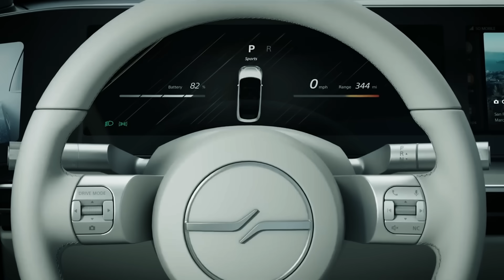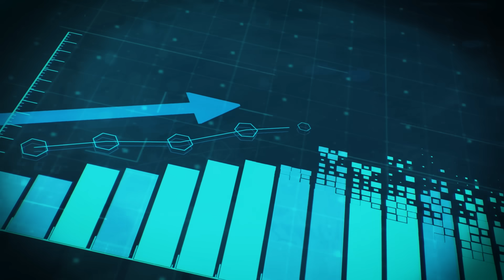The Electrifying Journey Of Automobiles | EVs THAT INSPIRE | Episode 1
Did you know there was a car called the Electrobat? And no, it wasn't a Batmobile, but it did pave the way for electric cars globally. While today's popular EVs use the swankiest of technologies, their beginnings were quite humble.

The idea was very much there, but the science behind it was still evolving. Siddharth Vinayak Patankar takes you on an absolutely wondrous journey through the genesis of the EV, bringing some startling discoveries to light and showing you what the future has in store!

Keep watching this space for more such information.